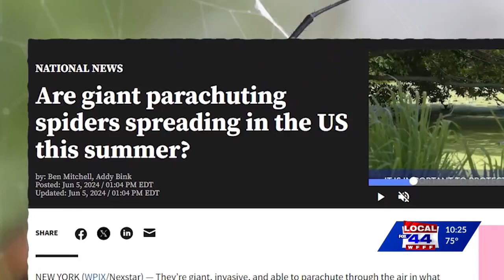Are giant, venomous spiders invading the Northeast? One expert says… not yet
Large, colorful, venomous, invasive, and possibly flying spiders known as Joro spiders have been taking the web by storm as they may be showing up in the Northeast U.S. soon.